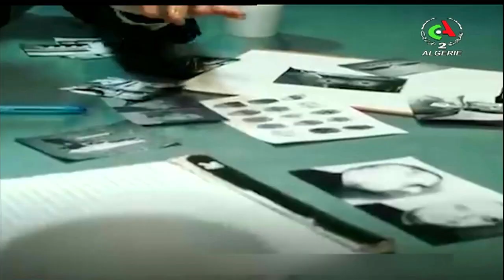Au Maroc : l'Affaire Pablo Escobar du Sahara révèle des liaisons avec l'entourage direct du roi